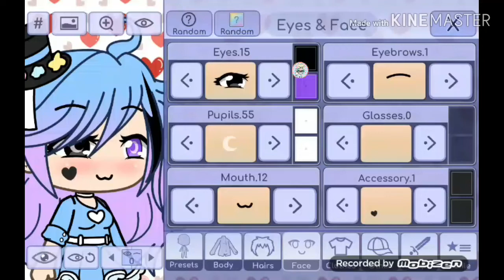Vídeo para Ana pyscho♡